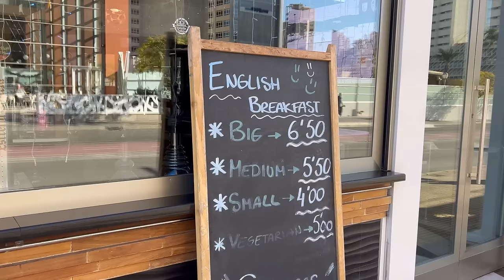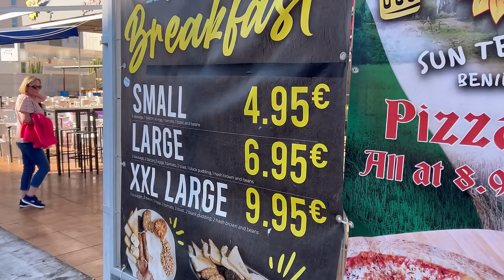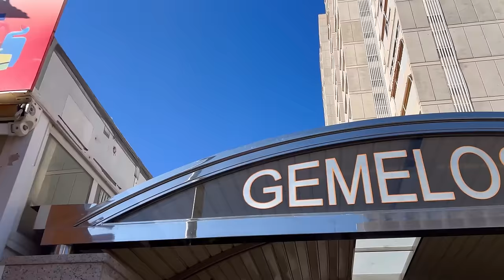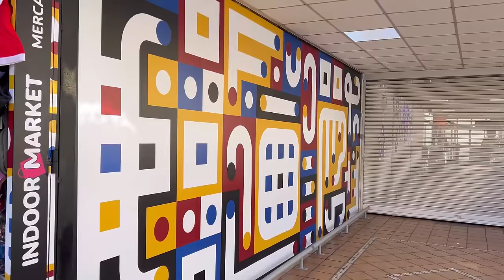Benidorm on Christmas Day is MAGICAL! 🏖️🎄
Christmas Day in Benidorm is magical! Join us for a Christmas tour on 25th December down Rincon de Loix and Levante Beach, Christmas hats and fancy costumes everywhere, sunny beach and authentic festive atmosphere is waiting for you!

Benidorm is located on Costa Blanca, Spain. Beloved by tourists for its beaches, more than 300 days of sunshine a year, great food, sightseeing, and much more. Especially popular between British and Irish tourists, Benidorm is a Nº1 destination for package holidays, with many Resorts and Benidorm Hotels running all year round, to offer both national and international tourists of all ages an unforgettable experience in the sunny Benidorm. Benidorm on christmas day, benidorm levante beach, benidorm by ana, benidorm latest video, benidorm rincon de loix, benidorm in december, christmas in benidorm, benidorm beach bars.